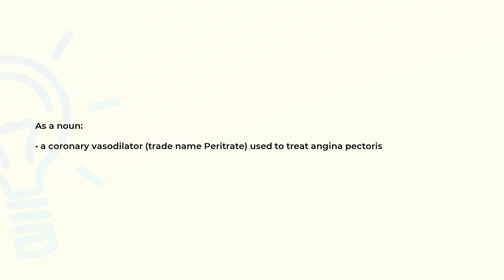What is the meaning of the word PENTAERYTHRITOL?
Definition and spelling of the word PENTAERYTHRITOL.

(00:00) Intro
(00:08) As a noun
(00:19) Spelling

As a noun (00:08):
• a coronary vasodilator (trade name Peritrate) used to treat angina pectoris